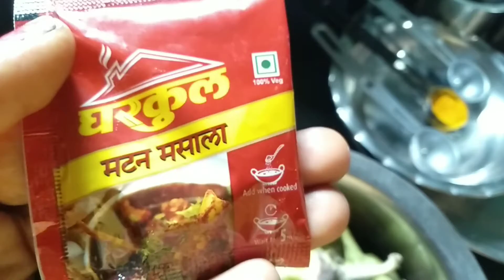तोंडाला पाणी सुटणारी 😋 मसाला वांगी रेसिपी 😍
वांग्याची भाजी वांग्याची भाजी रेसिपी वांगी मसाला वांग्याची सुकी भाजी वांग्याची भाजी पातळ वांग्याची रस्सा भाजी चमचमीत वांग्याची भाजी झणझणीत वांग्याची भाजी वांग्याची भाजी वैशालीज रेसिपी वांग्याची भाजी रेसिपी मराठी वांग्याची रस्सा भाजी रेसिपी खान्देशी मसाला वांग्याची भाजी. मसाला वांगी भाजी काळा वांग्याची भाजी गावरान वांग्याची भाजी भरली वांग्याची भाजी काळे वांग्याची भाजी  वांगी मसाला वाग्याची भाजी

🙏Video आवडल्यास Like/  करायला विसरू नका आणि Channel ला